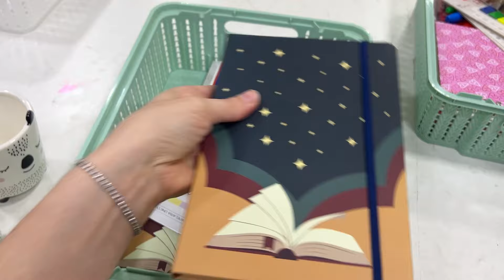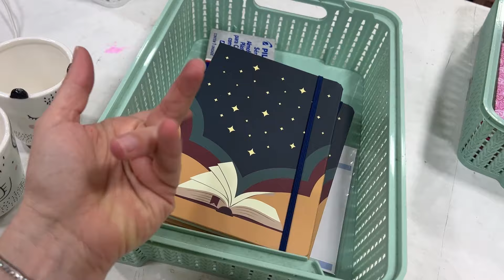WHATSHOP! VEM VER O QUE ROLOU E SABER COMO PARTICIPAR TAMBÉM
Bem vindos a mais um vídeo aqui no canal! Bora ver o que os clientes compraram na nossa WhatShop?

Para quem está chegando agora e ainda não conhece a nossa WhatShop, vem que te explico:
toda semana soltamos ofertas exclusivas no nosso grupo de whatsapp para os clientes que estão lá! E as ofertas são muuuito boas mesmo!

O grupo é fechado e abrimos as vagas aos poucos, porque é tudo muito manual, não tem como abrir tantas vagas de uma vez! Então já corre e clica aqui para garantir a sua vaga!

VAGAS LIMITADAS! Quando atingirmos o total de 200 participantes, vamos fechar o grupo novamente.